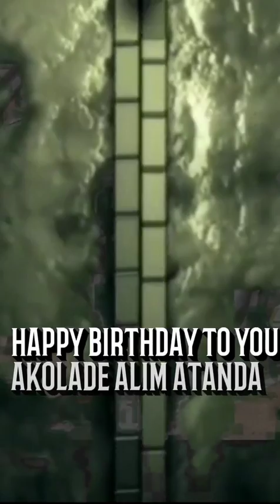Birthday chant (off studio)